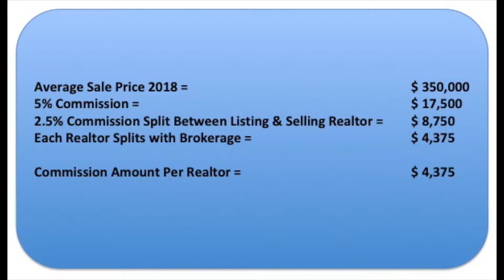Just Sayin 3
A Question About Commission